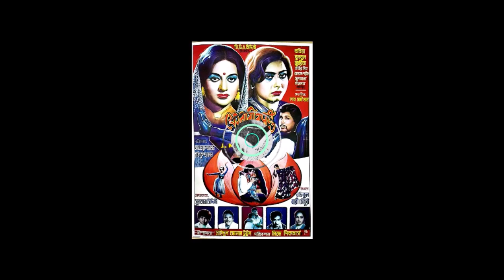Ami Katar Bhubone Aalor Piyasi, Subir Nondi, Film - Ferari Bosonto (ফেরারি বসন্ত) 1983, Better Sound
আমি কাঁটার ভুবনে আলোর পিয়াসী
শিল্পীঃ সুবীর নন্দী
গীতিকারঃ আখতারুজ্জামান
সুরকারঃ শেখ সাদী খান
ছায়াছবিঃ ফেরারি বসন্ত - ১৯৮৩
পরিচালকঃ আখতারুজ্জামান ও রফিকুজ্জামান।
শ্রেষ্ঠাংশেঃ বুলবুল আহমেদ, ববিতা, সুচরিতা,  প্রবীর মিত্র, সুলতানা, হাসমত।